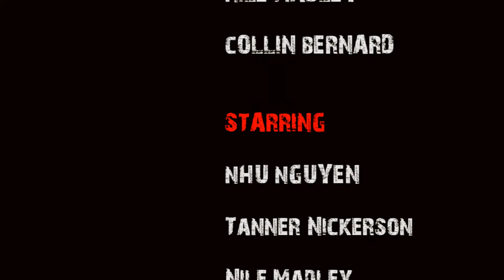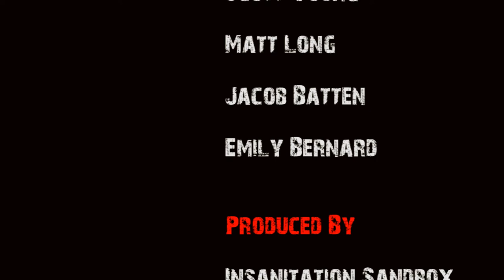Mailboxed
A short zombie movie for a last minute school project. Turned out pretty good for being shot and edited on such short notice.